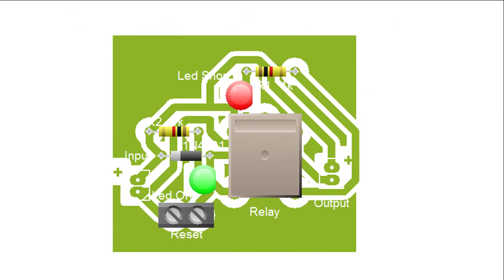short circuit protection simple ┃Current limitter ┃DC Protector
Video ini menjelaskan cara membuat short circuit sederhana.

00:00 radal05
00:10 Bahan yang digunakan
01:05 Test Short circuit simple
05:30 Assembly